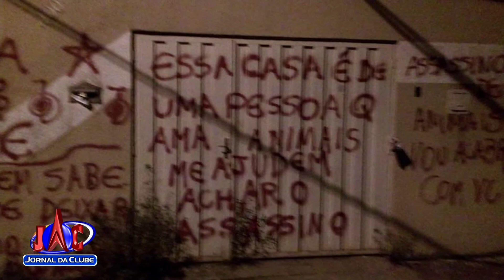Gatos são encontrados mortos no bairro Flamboyans - Jornal da Clube (15/08/2017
A suspeita é que os animais tenham sido envenenados. Após a morte dos gatos, uma das cuidadoras registrou a indignação nos muros da própria casa.